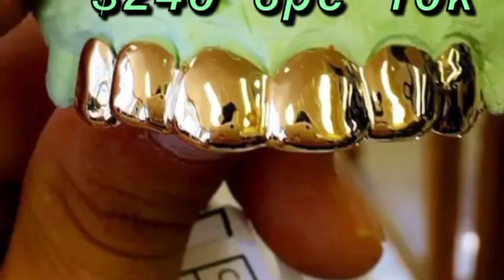Big vari n Sean p lumberjack